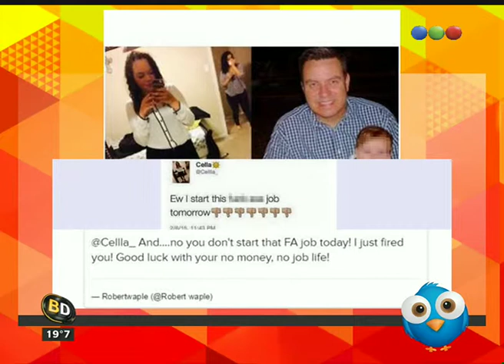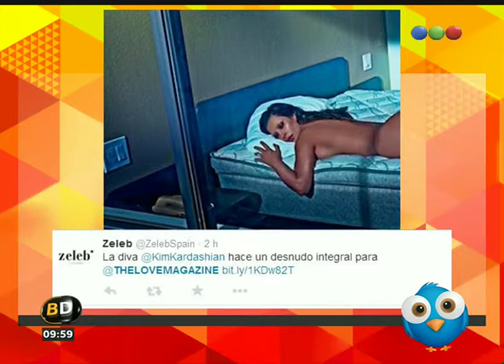Los tweets del día - Telefe Noticias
En este segmento compartimos con vos los mensajes que distintas personalidades subieron a la red social Twitter.